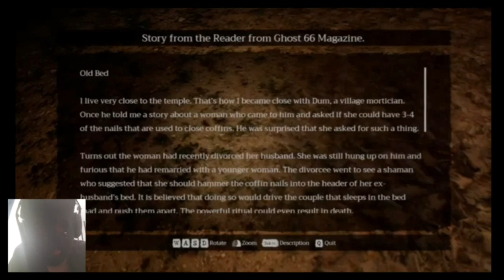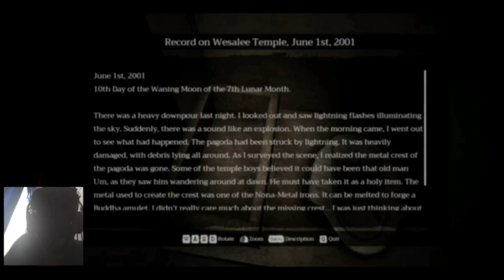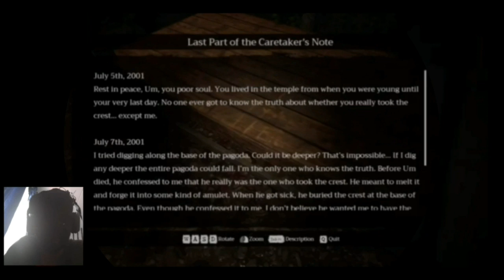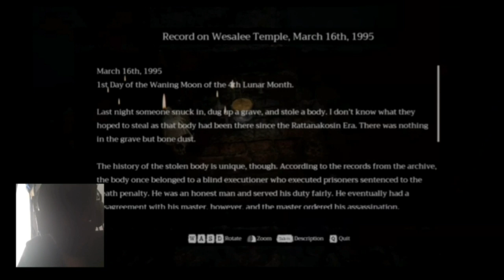Home sweet home Episode 2 | Gameplay Part 3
This game is scary I almost finished the game one more vid and we're done with the whole game after this game I will make stop motion vids or another gaming video it's gonna be awesome more stuff will be posted.